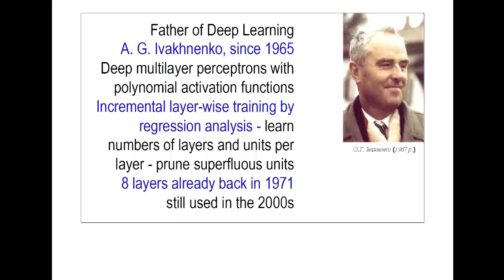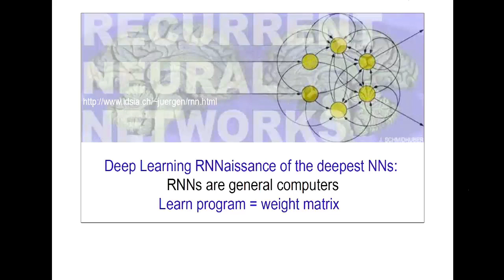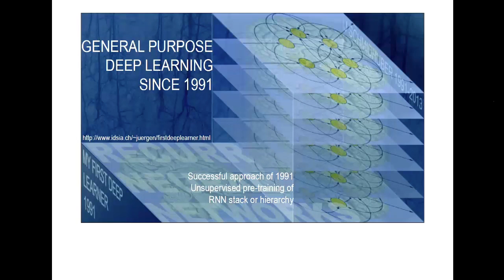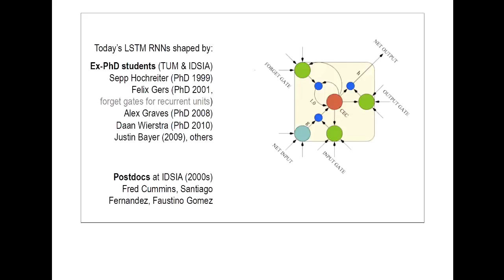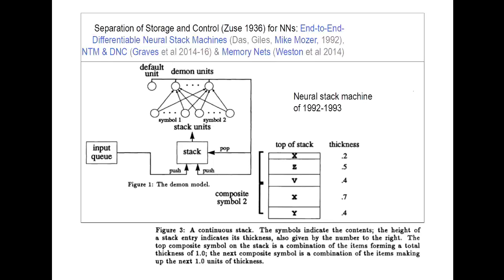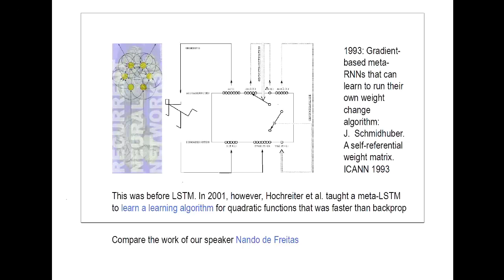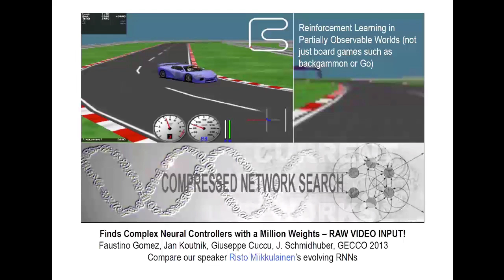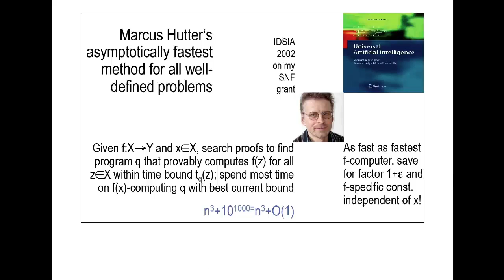RNN Symposium 2016: Jürgen Schmidhuber - Intro to RNNs and Other Machines that Learn Algorithms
NIPS 2016 Symposium on Recurrent Neural Networks and Other Machines that Learn Algorithms
Barcelona, 8 December 2016.

Organizers:
Jürgen Schmidhuber
Sepp Hochreiter
Alex Graves
Rupesh Srivastava